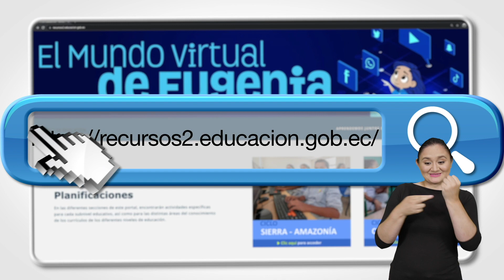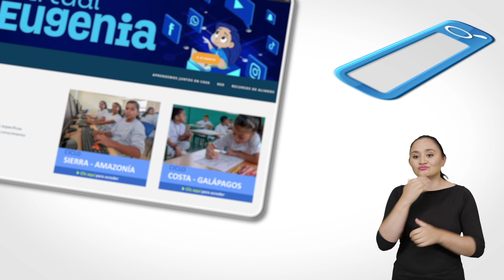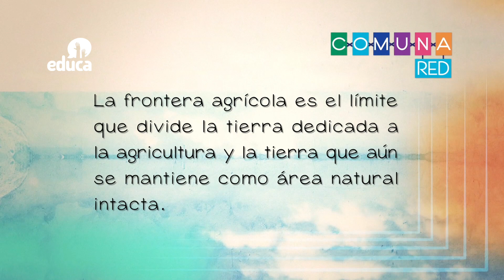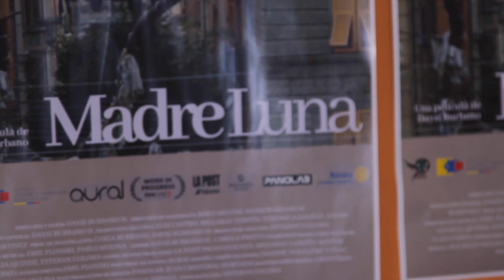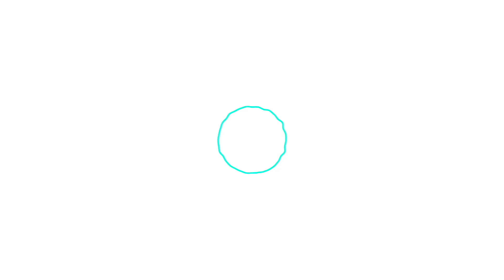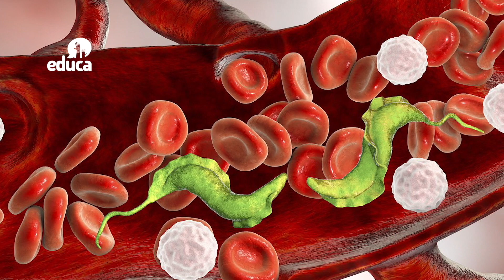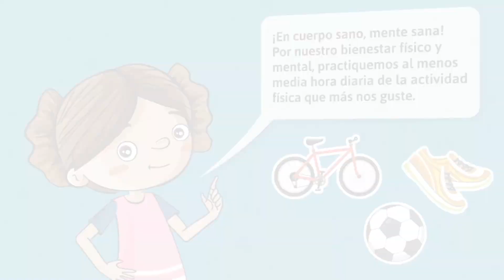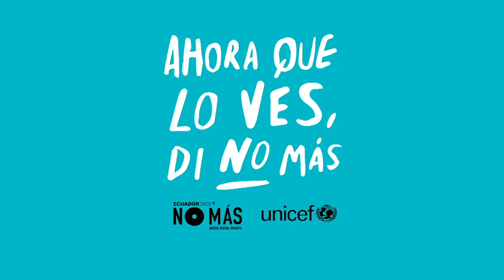Aprendemos Juntos II - La innovación educativa tiene varios elementos, el uso de tecnología - Cap 02